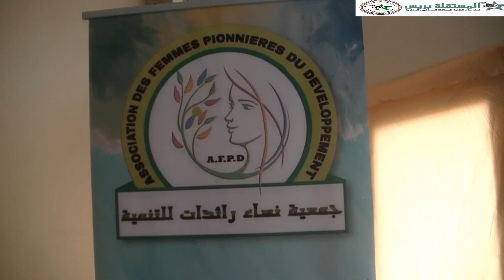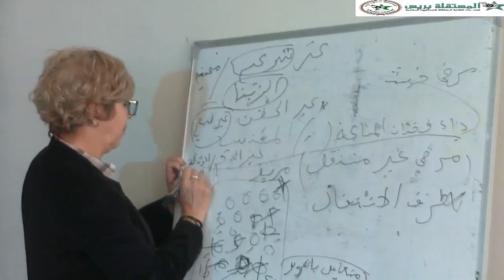/عزيز المكاوي المستقلة بريس/ polyvalent يوم تحسيسي بالثانوية التاهيلية ابن الهيتم بفاس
في اطار الدورات التحسيسية والتربوية التي تنظمها جمعية نساء راءدات للتنمية داخل المؤسسات التعليمية والتربوية  نظمت صباح يوم السبت 2020/02/15 بالثانوية التاهيلية ابن الهيتم  بفاس  بتنسيق مع ادارة المؤسسة  وجمعية محاربة السيدا فرع فاس يوما دراسيا وتحسيسيا  خاص بمرض السيدا لفائدة تلامذة المؤسسة من اجل توعيتهم واحساسهم بمخاطر هاد الداء واخد الاحتياطات اللازمة الوقائية لمواجهة وتفاذي مثل هده الامراض الفتاكة والناجمة عن مختلف الطرق والوسائل
عزيز المكاوي المستقلة بريس